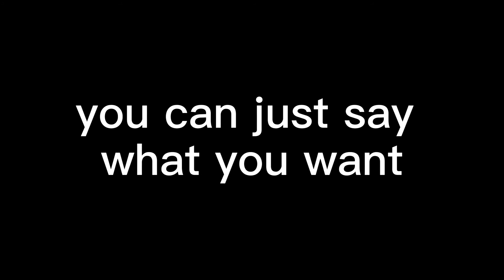Dare me | LemonCraftz